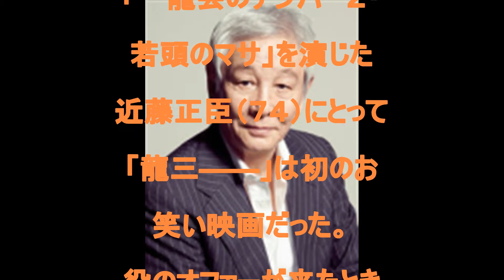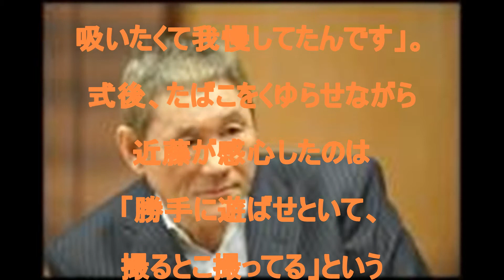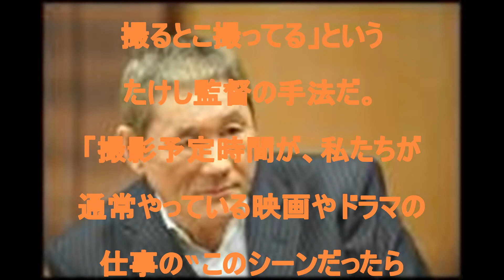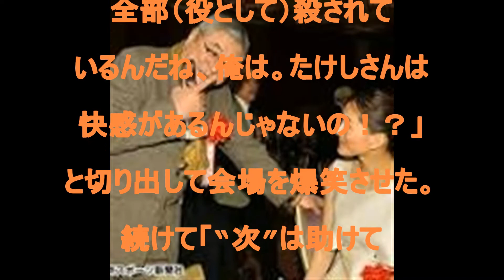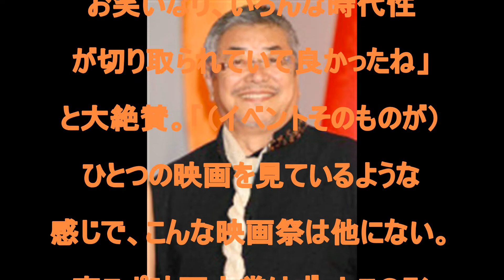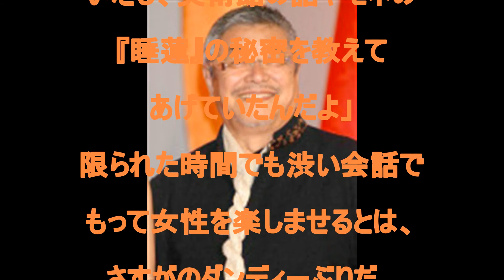‪‪東京スポーツ映画大賞‬, ‪綾瀬はるか‬‬, ‪ビートたけし‬